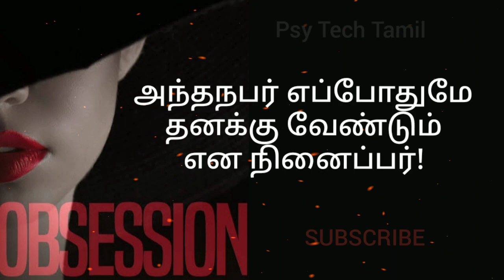காதல் வெறி | Obsession | Love @psytechtamil | M Rajkumar, Psychologist | Psychology